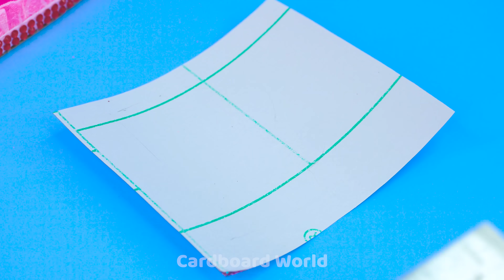Build Miniature Castle Super Cute have Amazing Fashion Bedroom ❤️ DIY Miniature Cardboard House #363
❤️ Have a Nice day babe, Welcome to Cardboard World ❤️
❤️ Today I bring to you super amazing and lovely cardboard building video : Build Miniature Castle Super Cute have Amazing Fashion Bedroom from cardboard for my fish, rat and cat. Let's watch and have relaxing time with me babe ❤️
0:00 | Intro video
0:11 | Build Miniature Castle Super Cute have Amazing Fashion Bedroom
8:30 | Relaxing with my Cardboard House and my cute pets
Title :
( English ) Build Miniature Castle Super Cute have Amazing Fashion Bedroom ❤️ DIY Miniature Cardboard House #363 | Cardboard World
( Español ) Construya un castillo en miniatura súper lindo tiene un dormitorio de moda increíble ❤️ Casa de cartón en miniatura para bricolaje # 363 | Mundo de cartón
( Português ) Construir Castelo em Miniatura Super Fofo com Quarto Incrível de Moda ❤️ Casa de Papelão em Miniatura DIY # 363 | Cardboard World
( 한국어 ) 미니어처 성 만들기 슈퍼 귀여운 놀라운 패션 침실이 있습니다 ❤️ DIY 미니어처 골판지 하우스 #363 | Cardboard World
( 日本人 ) ミニチュアキャッスルを構築する超かわいいは素晴らしいファッションベッドルームを持っています❤️DIYミニチュアダンボールハウス＃363 | 段ボールの世界

Have a Nice day ❤️ Today I build super cute castle house with fashion bedroom, make up room and living room . I spent 12 days to make this castle and I hope you will enjoy this house and have a RELAX TIME with my video ! Thank you BABE ^^

Love Cardboard House, Creative Packed Good from Cardboard, Let's watch this video :
+ Build Two Floor Cute Pink House Have 2 Bedroom with 2 Bunk Bed ❤️ DIY Miniature Cardboard House #361 :